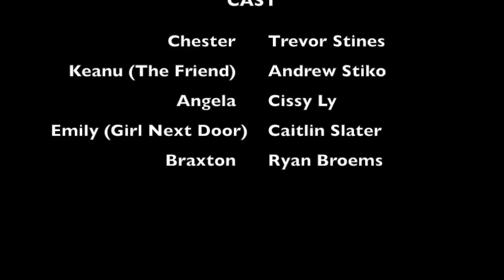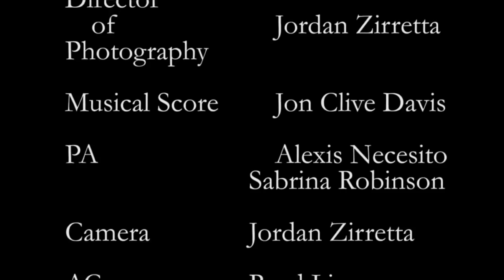A Tragic Love Story [HD]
Short Film "A Tragic Love Story"
Starring Trevor Stines & Andrew Stiko.
Directed by Chad Masuda.
Cinematography by Jordan Zirretta,